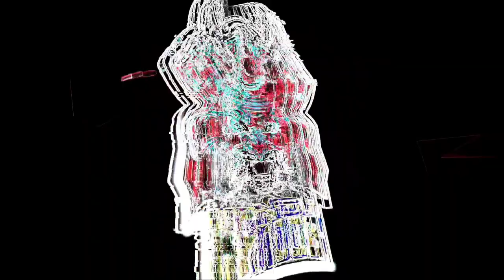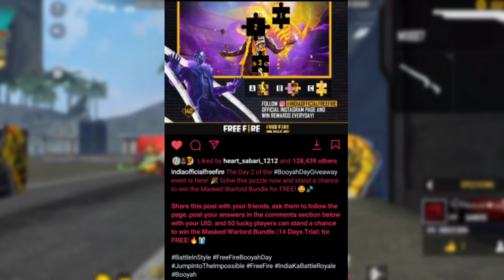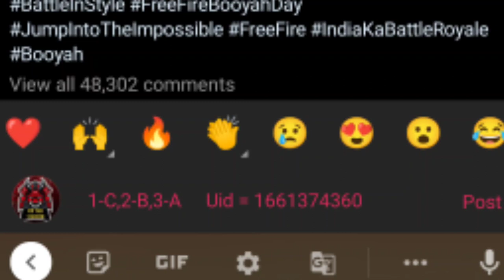Free Fire Redeem Code today| Free Evo Bundles Tamil | FFAC Redeem Code Tamil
new legendary bundle free fire booyah event
free fire booyah legendary bundle
free fire booyah 2.0 legendary bundle
free fire booyah legendary bundle redeem code
booyah bundle confirm date
booyah bundle redeem code
free fire legendary bundle redeem code
booyah 2.0 evolution bundle
how to get evo bundle
I got Booyah evolution bundle
new Booyah bundle review
new Booyah bundle lokesh gamer
new evolution bundle after cobra bundle
new evo bundle booyah 2.0
booyah 2.0 free Legendary bundle
booyah 2.0 event bundle
booyah bundle
Booyah 2.0 bundle
new cobra type bundle
boya bundle free fire
Booyah 2.0 bundle
boya bundal
booya bundle ff
Booyah 2.0 bundle
new skull evo bundle
free fire second evo bundle
evolution Second bundle
booyah evolution bundle
booyah evolution bundle vs cobra bundle
evolution bundle vs cobra bundle
best evolution bundle vs cobra bundle
best evolution bundle cobra Or booyah
bone ragor bundle vs cobra bundle
new upgradeable bundle in free fire
free fire 4 in 1 evolution bundle
free fire new cobra like bundle
new evolution bone rager bundle
booyah legendary bundle
booyah legendary bundle free fire
booyah legendary bundle confirm date
booyah legendary outfit
booyah legendary costume
booyah legendary bundle spin
booyah legendary bundle combination
booyah legendary bundle emote
booyah legendary bundle date
booyah legendary bundle kab aayega
new legendary bundle free fire b

Subsribers Thunai